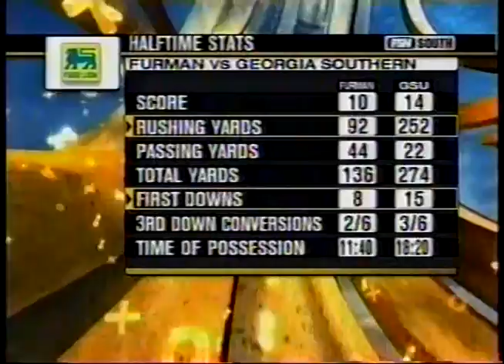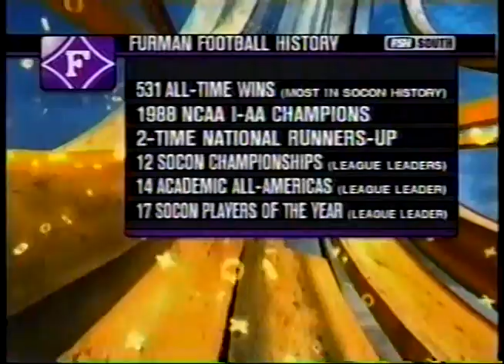2005 Week 10 - Furman at Georgia Southern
This video is a telecast, broadcast, and production of Sports South and the NCAA. I claim no ownership of this material, and do not profit from it in any way. This video is intended for historical and educational viewing purposes.